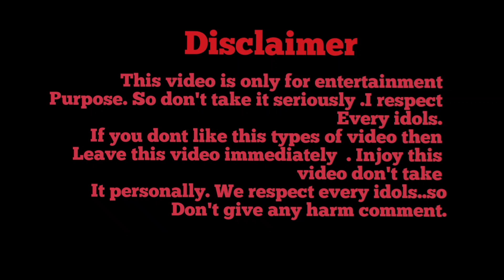Taekook wants to making love 🙈 # Taekook ff hindi dubbed